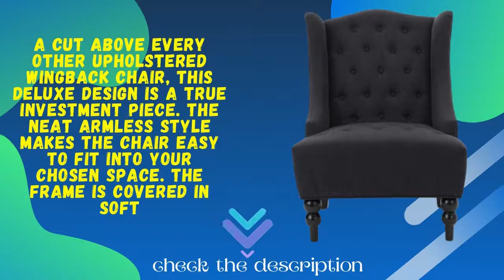Best Christopher Knight Home Toddman High Back Fabric Club Chair review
Best Christopher Knight Home Toddman High Back Fabric Club Chair review This Wingback club chair is a perfect addition for any room in your home. The tufting and curved sides add charm to the overall design. The plush seat is comfortable without compromise. This chair will be a great fit for a fireside evening or a chair to lounge around in.Care & Cleaning: Spot or Wipe Clean  Best Christopher Knight Home Toddman High-Back Fabric Club Chair review

Best ChrThis is a modern wingback chair that effortlessly fuses elements of traditional and on trend design. It will put your plain armchair to shame with its gloriously graceful form, plush tufted seat and backrest, and contemporary mismatched legs. With ample room to wriggle into, our tufted wingback chair will become your new favorite chill out zone istopher Knight Home Toddman High Back Fabric Club Chair review

Best Christopher Knight Home Toddman High Back Fabric Club Chair review A cut above every other upholstered wingback chair, this deluxe design is a true investment piece. The neat armless style makes the chair easy to fit into your chosen space. The frame is covered in soft but durable fabric, while the plump seat cushion retains its shape over time and gently cradles your body. A final flourish comes in the form of an undulating edge along the backrest